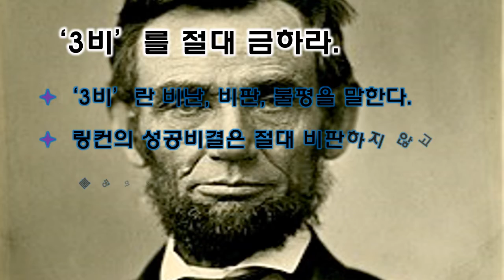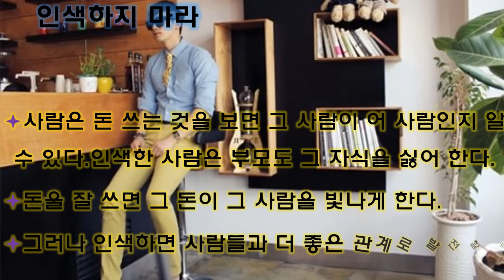인간 관계 명품의 법칙